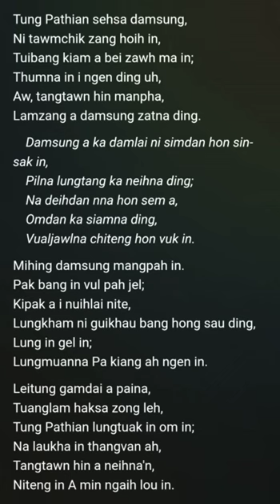DAMSUNG A KA DAMLAI NI |Instrumental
Tung Pathian sehsa damsung,
 Ni tawmchik zang hoih in,
Tuibang kiam a bei zawh ma in;
Thumna in ngen ding uh,
 Aw, tangtawn hin manpha,
Lamzang a damsung zatna ding.

Damsung a ka damlai ni simdan hon sin- sak in,
Pilna lungtang ka neihna ding;
Na deihdan nna hon sem a, Omdan ka siamna ding,
Vualjawlna chiteng hon vuk in.

Mihing damsung mangpah in.
Pak bang in vul pah jel;
Kipak a inuih lai nite;
Lungkham ni guikhau bang hong sau ding, Lung in gel in; Lungmuanna Pa kiang ah ngen in.

Leitung gamdai a paina,
Tuanglam haksa zong leh,
Tung Pathian lungtuak in om in; Na laukha in thangvan ah, Tangtawn hin a neihna'n,
Niteng in A min ngaih lou in.